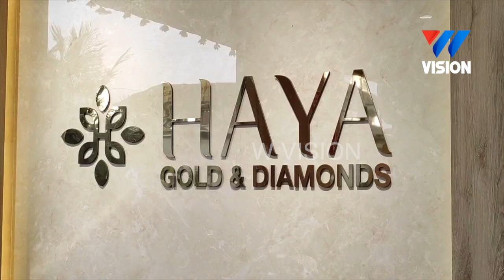ഹയ ഗോൾഡ് പർച്ചേഴ്സ് സ്കീം 2-ാം മത് നറുക്കെടുപ്പ് ഷോറൂമിൽ സംഘടിപ്പിച്ചു.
WV NEWS l Wandoor l